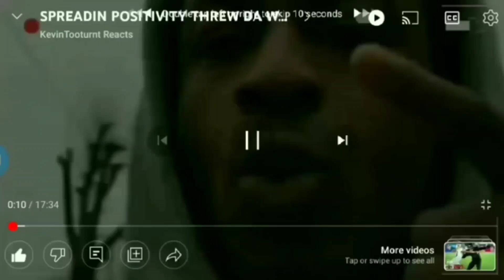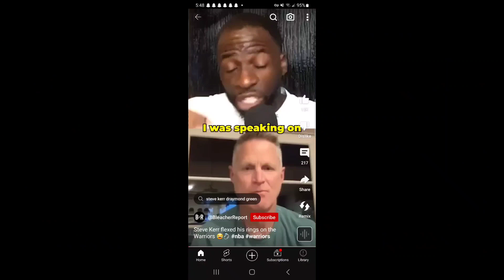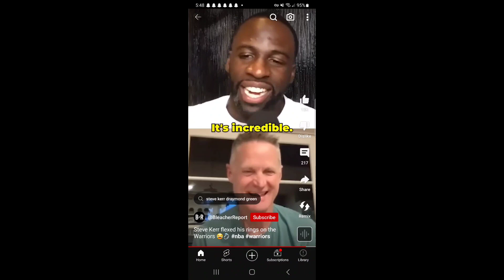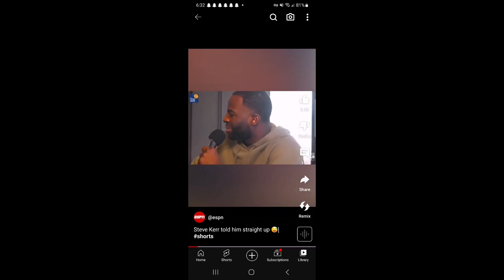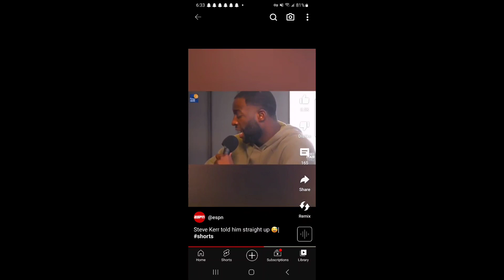DRAYMOND!!! RESIGN FO 4YRS FO 100M💰AN THROW SHOTS A JORDAN POOLE AS HE SIGNS😂 WANT KUZMA 👀💀 💪🏾💯😤